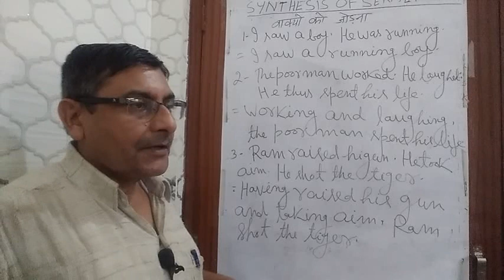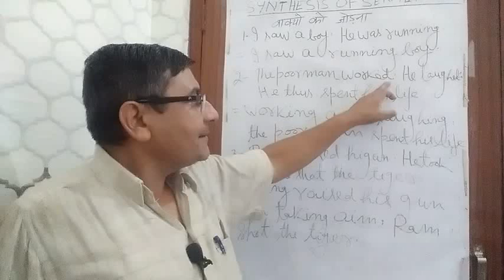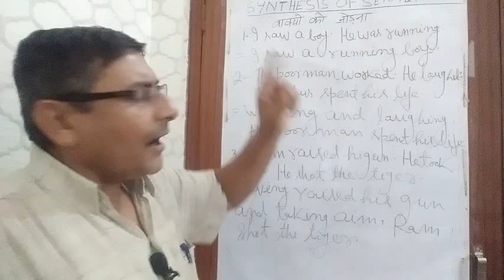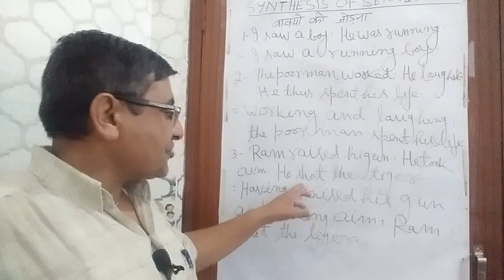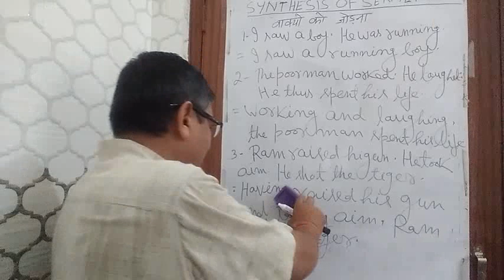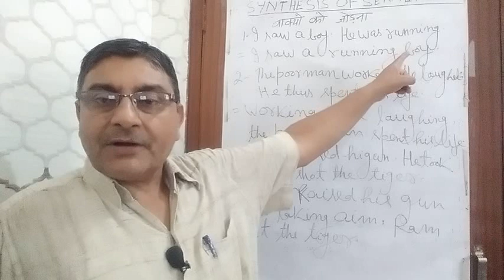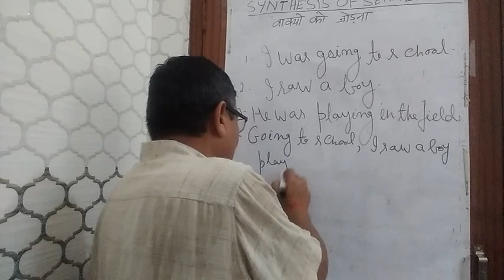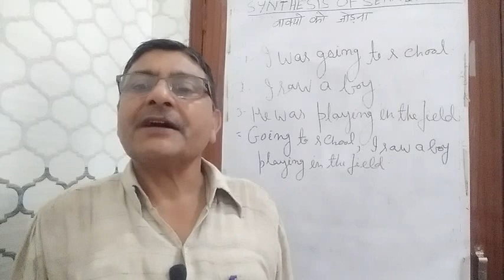Synthesis of sentences part 3, Simple sentence - Use of participle - examples of participle, By MP T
Synthesis of sentences part 3,
Formation of Simple sentence -
Use of participle - examples of participle,
By MP Tripathi
English Lecturer
LPK Inter College Basdila SardarNagar
Gorakhpur
Uttar Pradesh